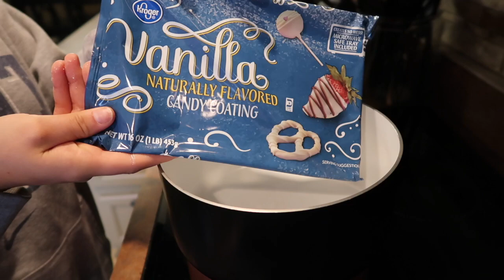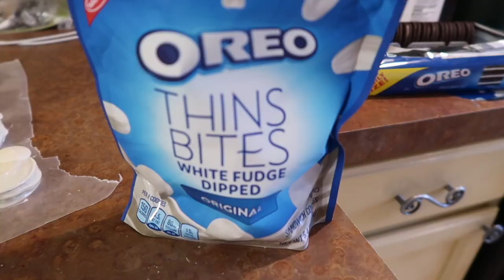HOLIDAY BAKING 2019 | **Pinterest Approved**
Every year I find the cutest treats on Pinterest to try out for the holidays! This year I found 3 recipes that were so fun and surprisingly really EASY! 🙊Make sure to tag me if you try them!!

RECIPES
Grinch Brownies